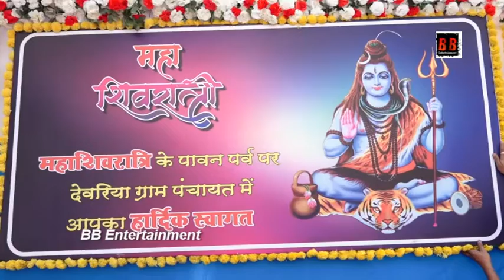New Twist In Dangal TV Serial Rakshabandhan Rasal Apne Bhai Ki Dhaal